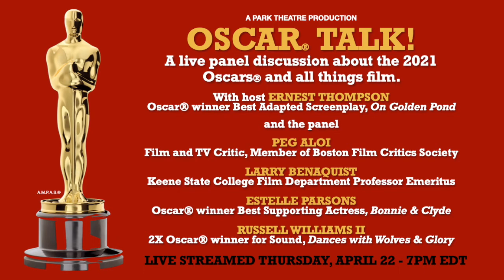Promo for Oscar® Talk discussion panel streamed event with host Ernest Thompson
OSCAR® TALK Panel Discussion LIVE
Thursday, April 22, 7pm EDT
A live online panel discussion program 3 days before this year’s Oscar® awards program (April 25, ABC Network).
The program will be hosted by Academy Award® winner Ernest Thompson (Best-Adapted Screenplay, On Golden Pond). Scheduled panelists include Estelle Parsons (Oscar® for Best Supporting actress, Bonnie & Clyde), Russell Williams II (Oscar® for Achievement in Sound, Glory, and Dances with Wolves), Keene State College Film Studies professor emeritus & filmmaker Larry Benaquist and Peg Aloi, film & TV critic and member of the Boston Society of Film Critics.

The panel will discuss this year’s Oscar® nominees (and films that did not make the cut), the Oscar® telecast, f Oscar® history, film industry issues, Covid-19’s effect on the industry, and more. In addition to discussion and interviews, movie clips will be shown. The audience will also be able to ask questions of the panelists.
A portion of each ticket sold will benefit The Park Theatre.